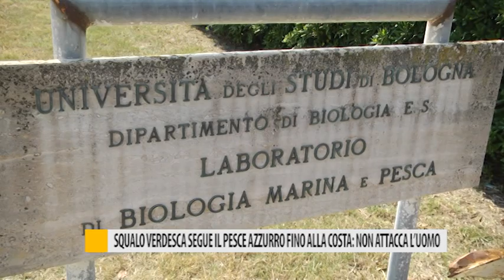Squalo verdesca segue il pesce azzurro fino alla costa: non attacca l'uomo